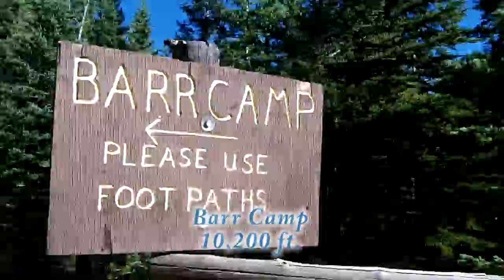Pikes Peak Marathon & Ascent: Doubler's Lament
America's Ultimate Challenge and a half!  Join this flatlander and an amazing group of adrenaline junkies for 39.53 miles and 15,630 feet of lung-searing vertical climb followed by 7000+ feet of flesh-eating descent (sorry, a bit heavy on the hyperbole, but these races are rather hyperbole-inducing).  Two weeks post-race and all has healed except the cracked rib from fall #3.  Looking forward to a flat, paved oxygen-abundant Chicago Marathon in October.  Many thanks to an incredible group of volunteers and rescue workers -- you make climbing into the oxygen-deprived ether pretty darn fun!

Special shout-out to Jeff Elliott from Wichita, Walter van Waterschoot from Belgium, Tami, Zach, Kaity and Jake!

August 20-21, 2011.  Manitou Springs, CO.

Great music from Dano at danosongs.com!